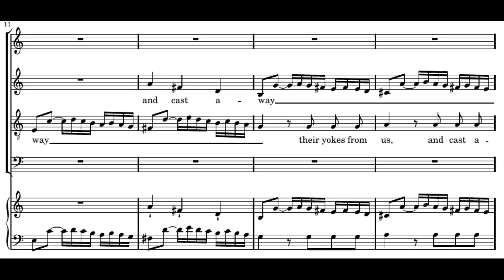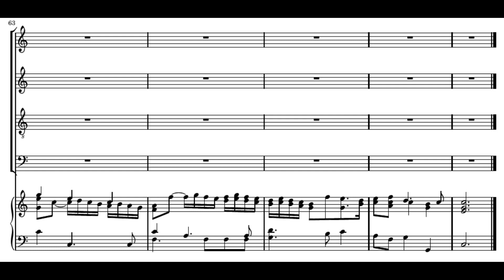Händel: Messiah - 42. Let us break their bonds asunder - Gardiner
Georg Friedrich Händel: Messiah
42. Let us break their bonds asunder